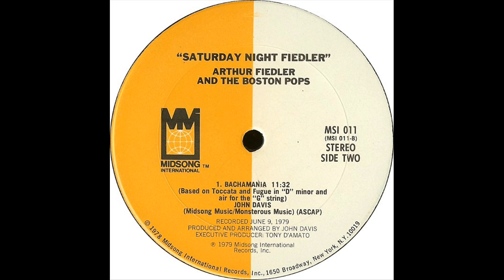Arthur Fiedler And The Boston Pops - Bachamania (1979)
Saturday Night Fiedler - Bachamania (Based on Toccata And Fugue in "D" Minor and Air for the "G" String
Composer: Johann Sebastian Bach
Arranger: John Davis
Performer: Boston Pops Orchestra conducted bu Arthur Fiedler
Label: Midsong International Records MSI 011 - B-side
Recorded: September 16, 1927